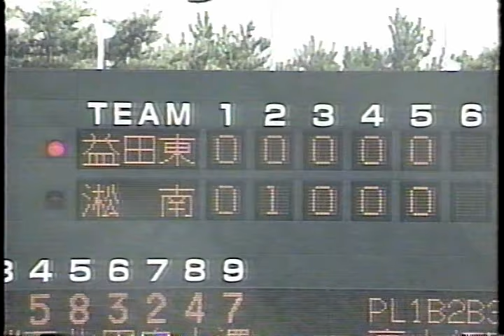夏甲子園4回出場しているがまだ勝利がない 甲子園大会4試合全て2点差以内のゲームをしている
2000年　82回大会　夏選手権　島根代表　益田東